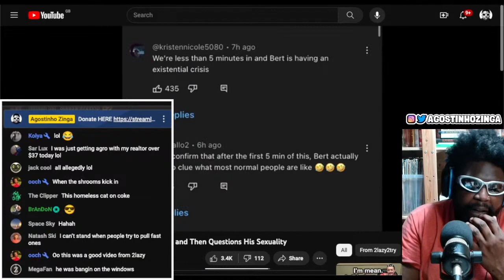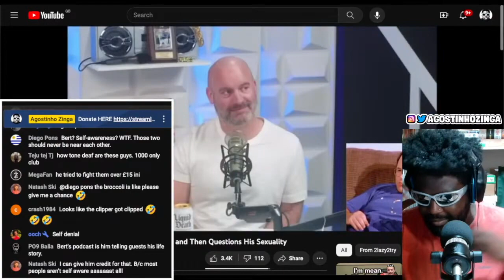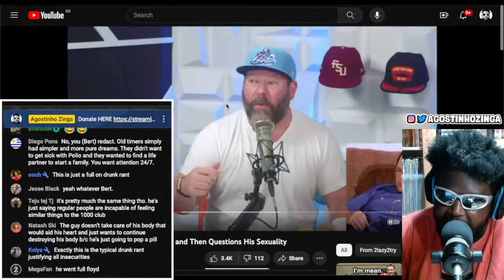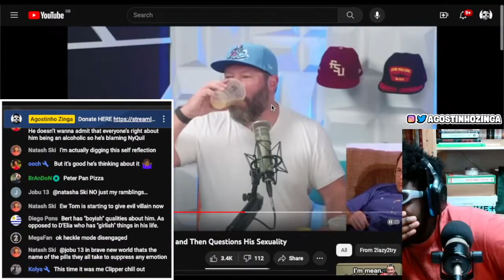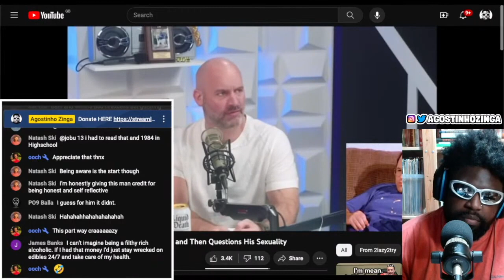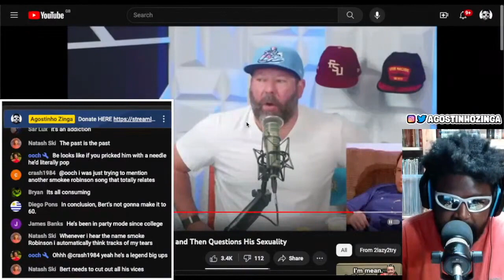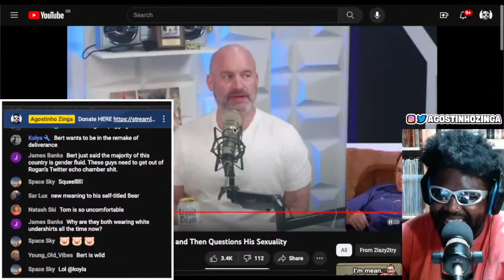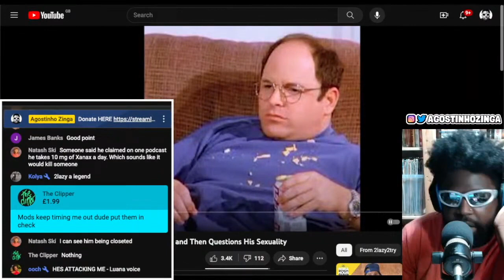BERT KREISCHER'S MID-LIFE CRISIS [REACTION]